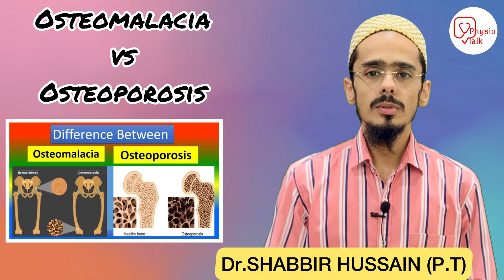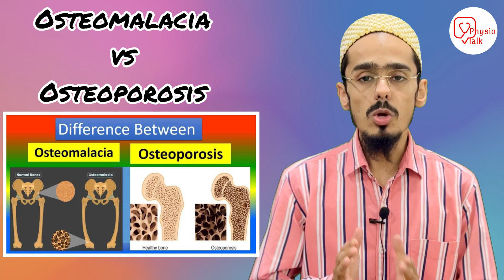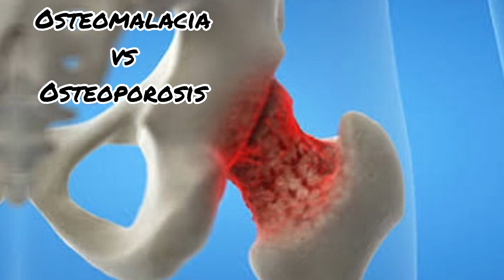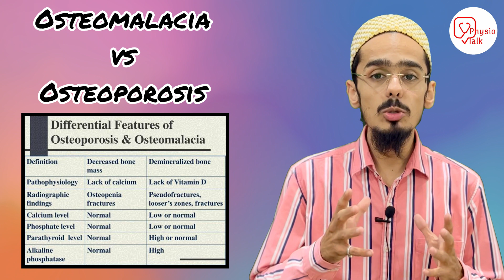Osteomalacia vs osteoporosis | Difference between osteomalacia vs osteoporosis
Two metabolic bone diseases decrease bone mass: osteoporosis and osteomalacia. In osteoporosis, bone mass decreases, but the ratio of bone mineral to bone matrix is normal. In osteomalacia, the ratio of bone mineral to bone matrix is low
Physio talk important Links👇
Chapters
00:00 -osteomalacia vs osteoporosis
01:18 - physio talk intro
01:25 - difference between osteomalacia vs osteoporosis
01:42 - what is osteomalacia?
02:18 - what is osteoporosis?
03:10 - symptoms similarities osteomalacia vs osteoporosis